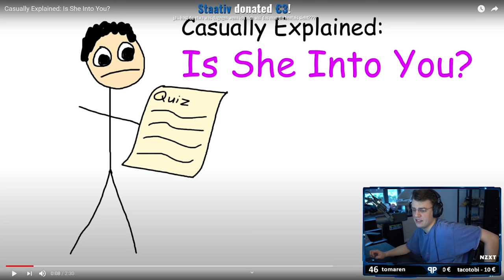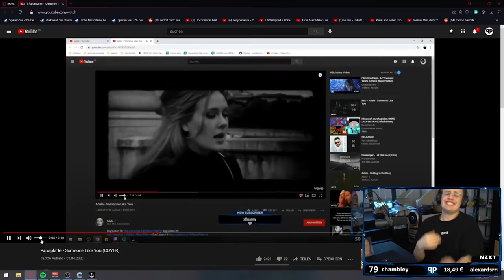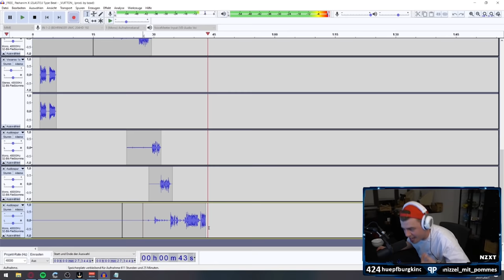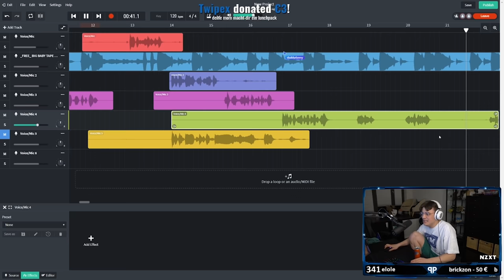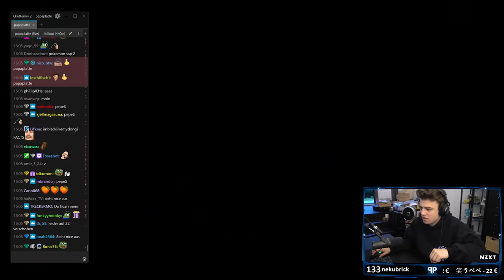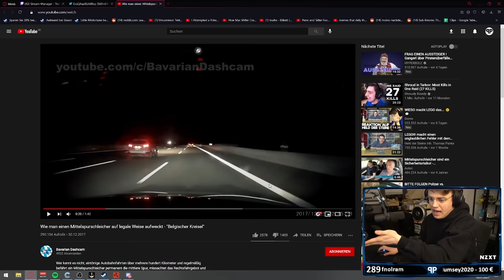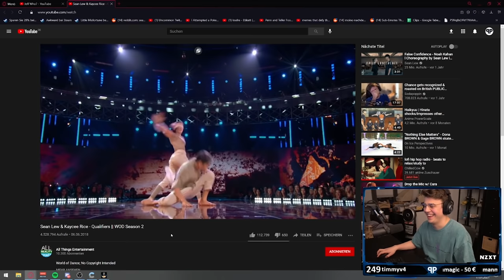Papaplatte Clips, die dich zum weinen bringen.